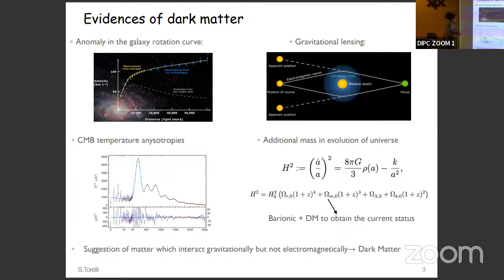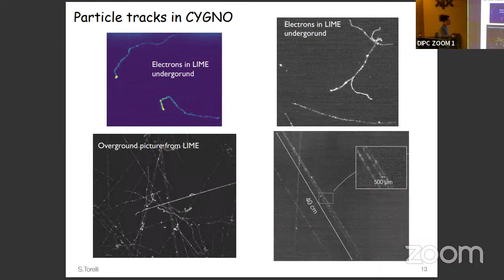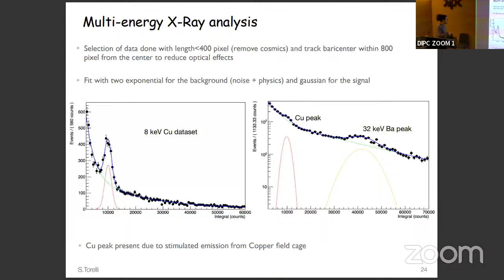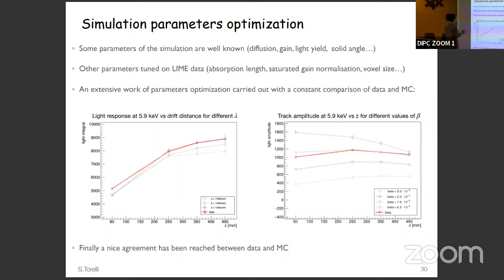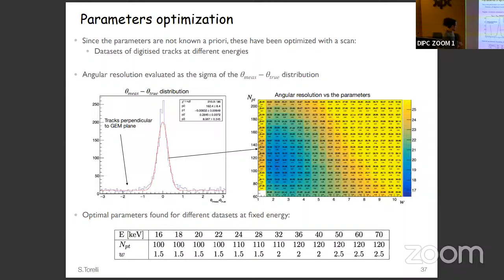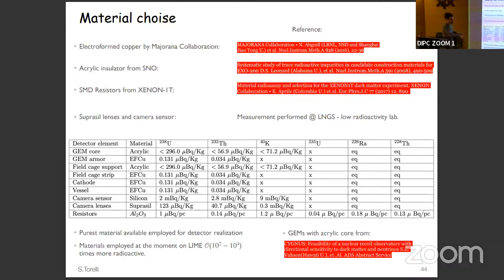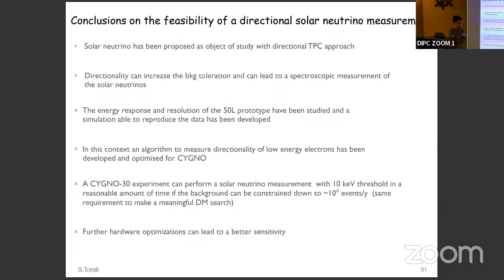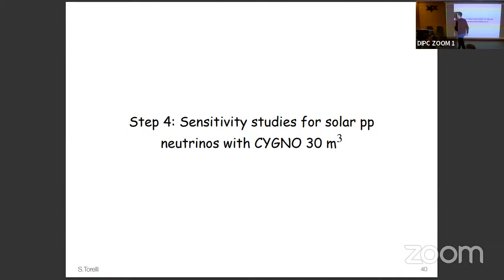Feasibility of a directional solar neutrino measurement: CYGNO/INITIUM experiment - Samuele Torelli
Speaker: Samuele Torelli
Host: Stefano Roberto Soleti

Abstract of the talk:

The CYGNO project aims to develop a gaseous high-precision Time Projection Chamber with an optical readout for directional Dark Matter searches and solar neutrino spectroscopy. CYGNO incorporates innovative features, such as the utilization of a He-CF$_4$ scintillating gas mixture, at atmospheric pressure and room temperature, together with a triple GEM amplification system optically readout by PMTs and sCMOS cameras. By combining the information of the high-granularity camera with the fast sampling of the PMT, it is possible to perform 3D tracking with head-tail capability and particle identification down to O(keV) energy. The ERC project INITIUM, in synergy with CYGNO, aims to develop negative ion drift operations within the CYGNO 3D optical approach.
Directional DM detectors, as high precision gaseous TPCs, are not only able to discriminate solar neutrino interacting
through Coherent Elastic Neutrino-Nucleus Scattering (CE$\nu$NS) from a DM signal but even better, to promote neutrino from an inconvenience to a physics case. Directionality can indeed be exploited not only on Nuclear Recoils induced by CEvNES but also on electron recoil generated by the elastic scattering of $\mathcal{O}$(10-100) keV neutrinos on the target atomic electrons. With a TPC, it is possible to well identify the signal induced by solar neutrino from the Sun by reconstructing the electron recoil initial direction. The angular distribution of these ER will show a peak in the opposite direction of the Sun (produced by neutrinos) over a flat background component. Due to the relatively low gas density, which determines a low multiple scattering, electron direction reconstruction is feasible even at energies as low as a few tens of keV, corresponding to an approximate 60 keV threshold on neutrino energy.
In this talk, we will show the latest results of the CYGNO experiment prototypes and R\&Ds, with a particular focus on the overground commissioning of the LIME detector, with a 33x33 cm$^2$ readout area, and a drift length of 50 cm.
We will illustrate the MC simulation of the sCMOS images, tuned using a dedicated data set, and the comparison between these and real data acquired with LIME exposed to multiple X-ray sources. We will demonstrate the robust data/MC agreement achieved by this, not only in energy linearity and resolution but also on multiple track shape variables. Next, we will demonstrate the capability to reconstruct the initial direction of low-energy electron recoil using simulated data. Finally, we will illustrate the prospects for solar neutrino spectroscopy with a CYGNO 30 $m^3$ detector by illustrating the expected sensitivity to the measurement of neutrino from the solar pp cycle down to O(50) keV neutrino energy obtained within a Bayesian statistical framework.